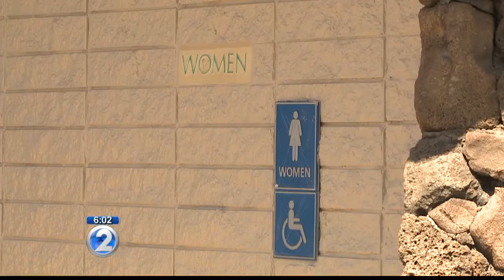Recently refurbished comfort station at Ala Moana beach park falls victim to vandalism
The damage includes a toilet that was lifted off its foundation and smashed into pieces and a destroyed toilet paper dispenser.